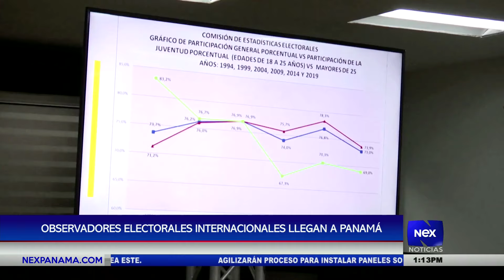Observadores electorales internacionales llegan a Panamá